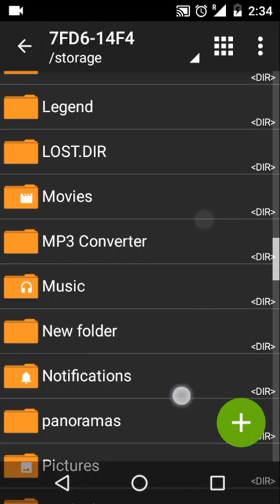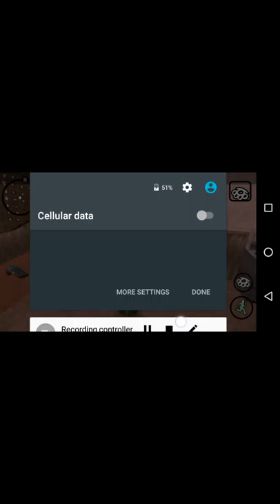How to install forcefield celo for San Andreas game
Very nice game and his cheats